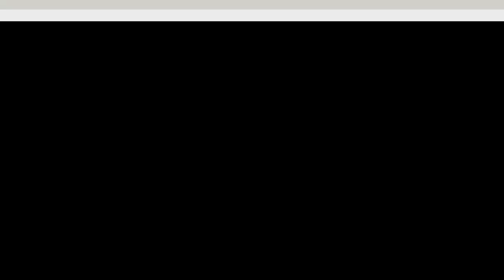Chris Aiken Precision Bass Relic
Chris Aiken Precision Bass Relic Pics